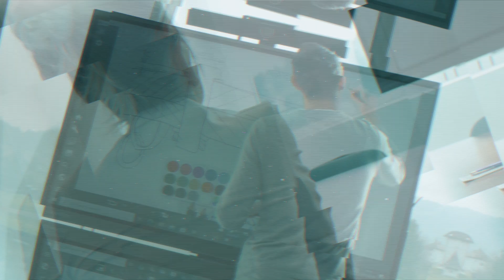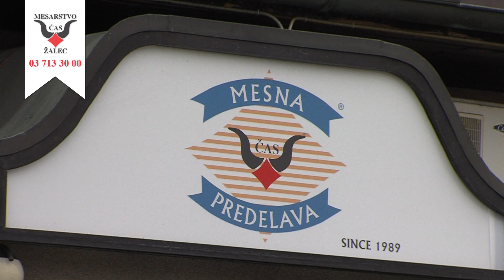TEDENSKA IZDAJA 9.10.2024